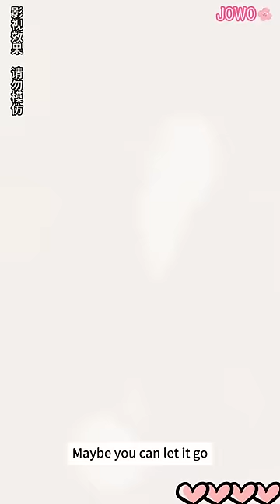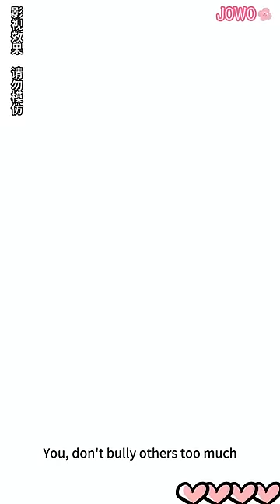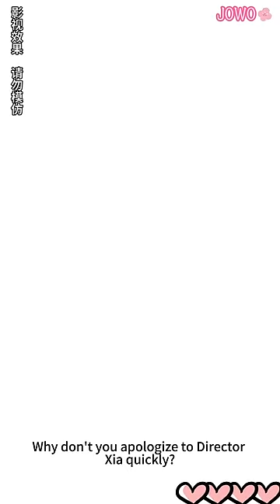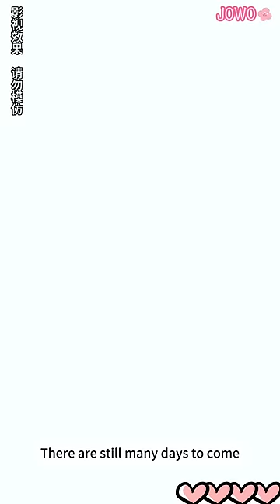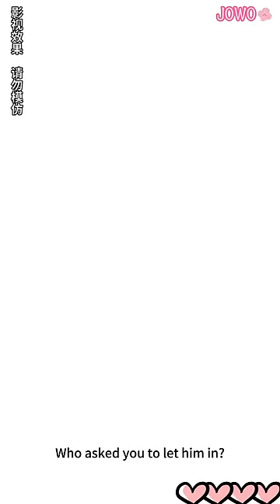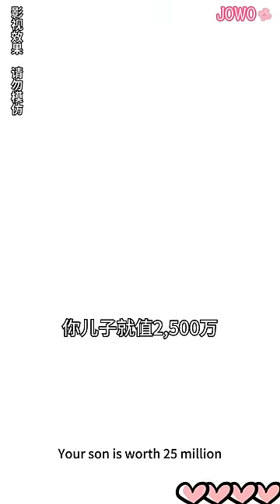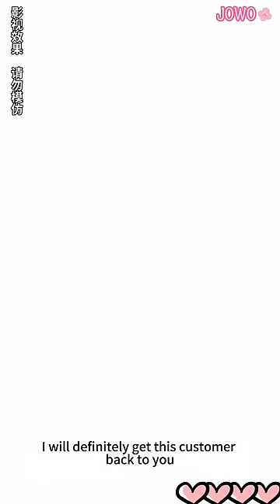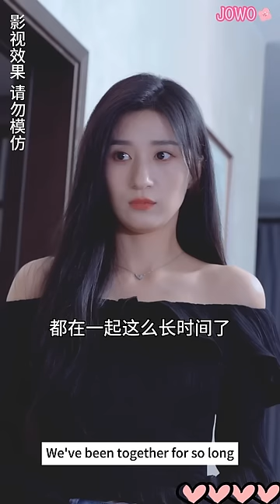[MULTI SUB] The CEO's Sweet Transformation#drama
今日短剧推荐【身体互换之霸总变娇妻】